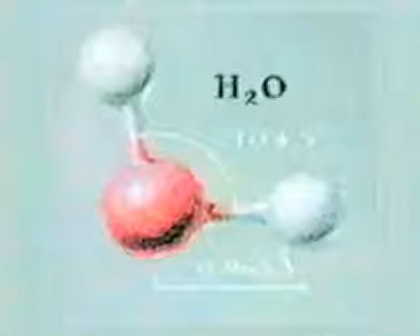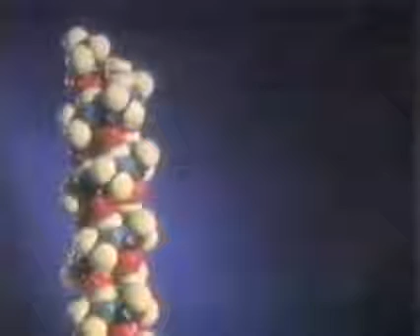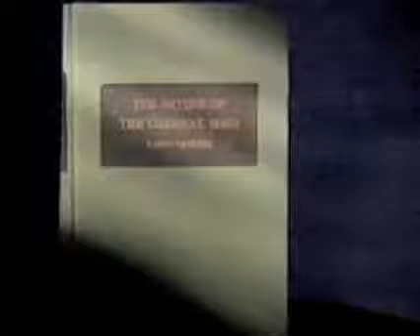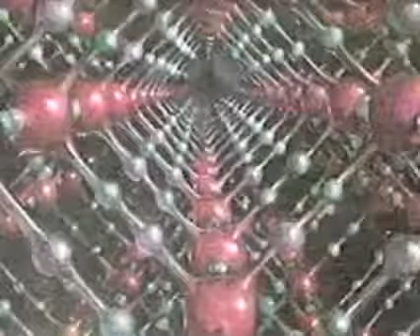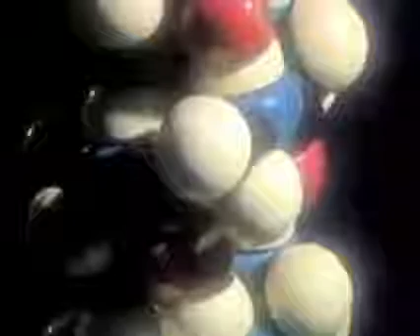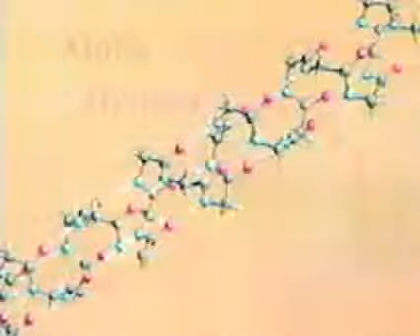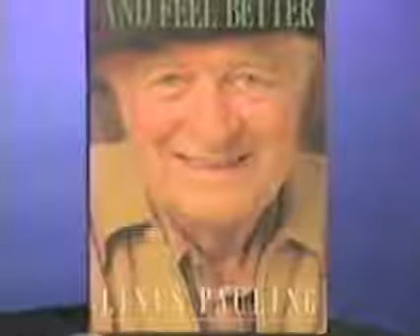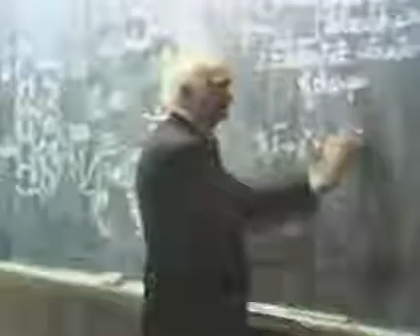La naturaleza del universo - Linus Pauling | EsteticaMedica.info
Dr. Linus Pauling: Nature of the Universe.
Premio Nobel de Química, 1954; y Premio Nobel de la Paz, 1962.
Duración del video: 7.36. Idioma: inglés.
EstéticaMédica.info  Medicina Estética & Tecnología
Portal de actualización profesional.